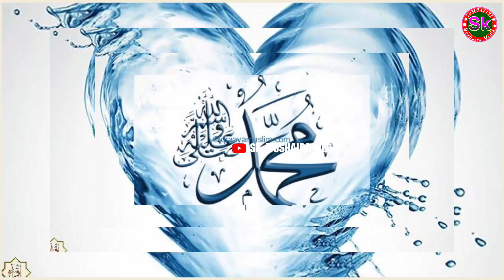Heart' Touching Naat | जमीनों आसमा सूरज सितारे मुस्कुराएंगे | 🎤 Azimullah Jamayi | New Naat Shareef